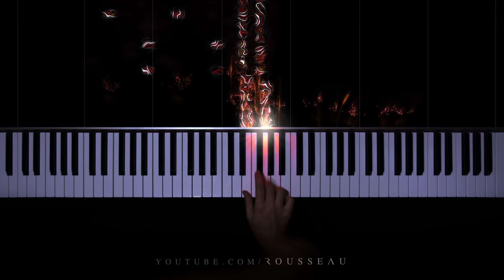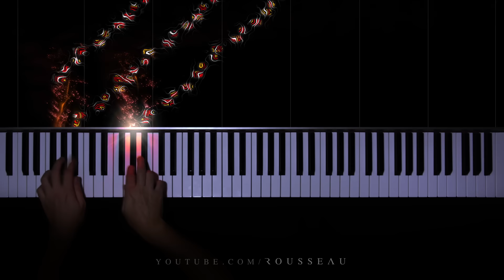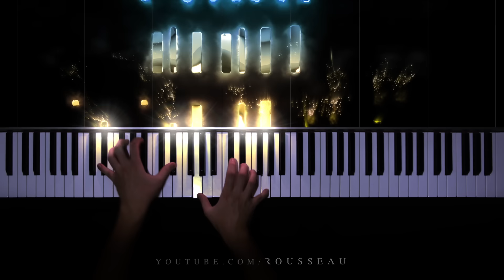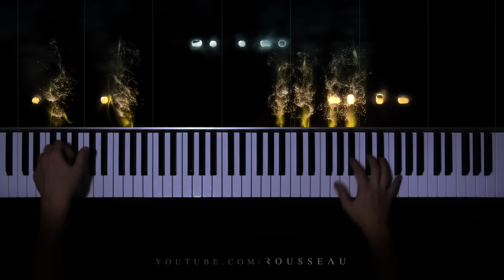Mussorgsky - Pictures at an Exhibition (Baba Yaga & The Great Gate of Kiev)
Hope you enjoy my performance of Baba Yaga & The Great Gate of Kiev from Mussorgsky's Pictures at an Exhibition.

Outro: Chopin - Etude Op. 25 No. 5

Hello, I'm Rousseau, I make piano covers of classical and pop songs with a reactive visualizer. New videos every second Monday!